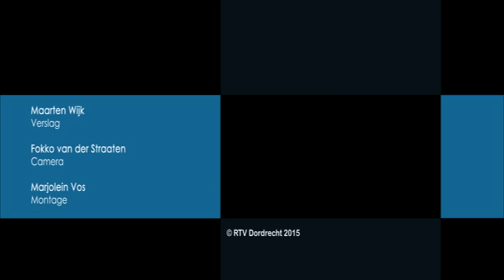Rechtstreeks uit de Raad (23 september 2015) over de jeugdzorg